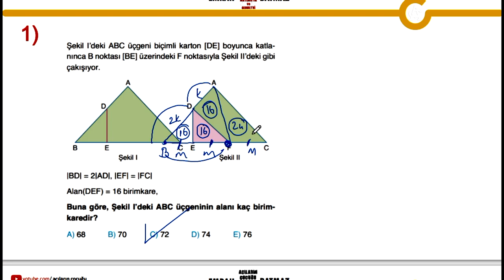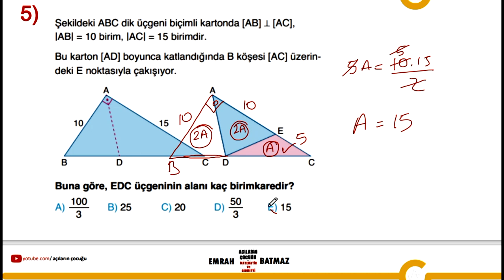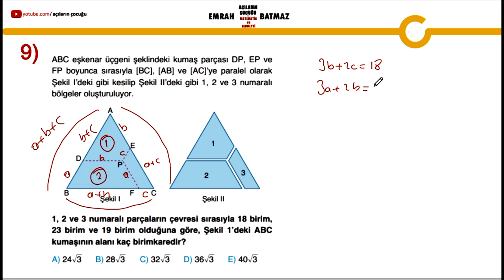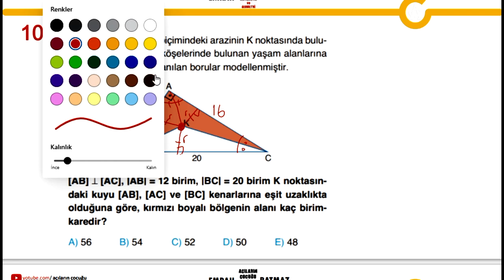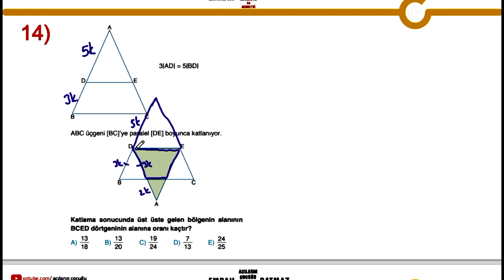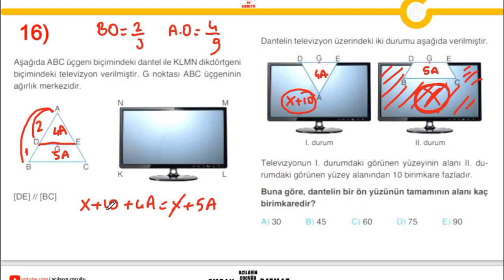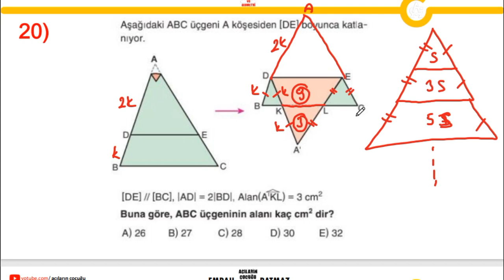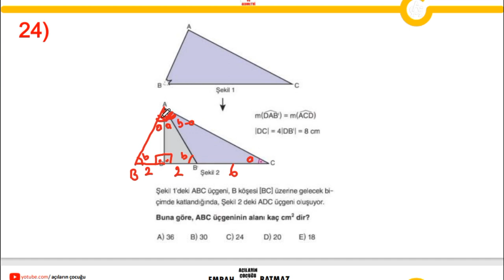ÜÇGENDE ALAN 2.BÖLÜM | 2024 geometri KONU ANLATIMI | PDF | açıların çocuğu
üçgende alan,
üçgende alan soru çözümü,
üçgende alan yös,
üçgende alan çıkmış sorular tyt ayt,
üçgende alan konu anlatım,
ales üçgende alan,
üçgende taralı alan bulma,
üçgende alan çıkmış sorular,
u lu alan kuralı,
sinüslü alan formülü,
çevrel çemberden alan bulma,
iç teğet çemberden alan bulma,